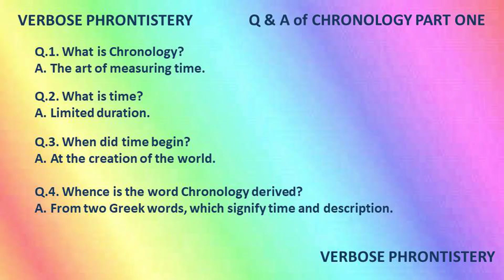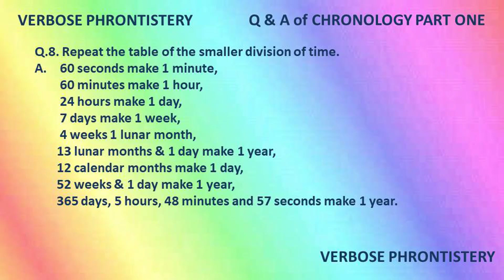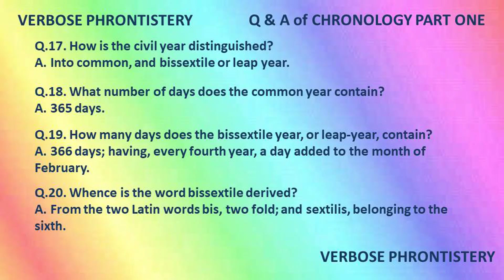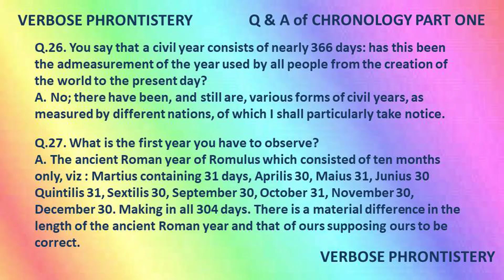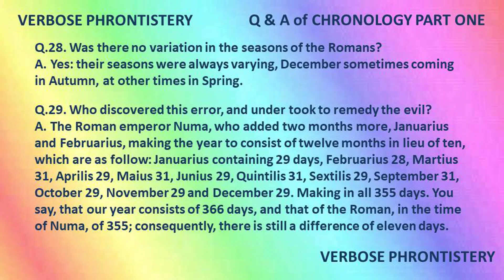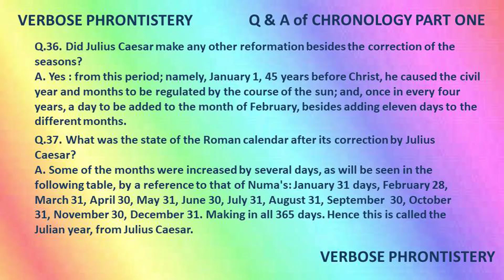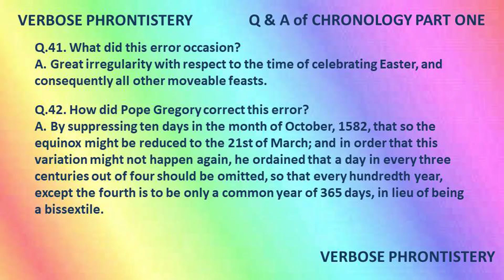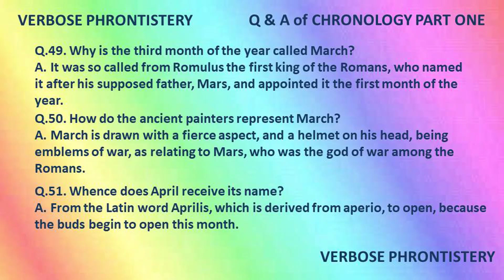Chronology QnA 1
Verbose Phrontistery is a scholarly peruser channel of adages/statements, polls and jargon. In the event that you love music appreciate perusing, while perhaps not simply mute. In the event that assuming you find video quick for you sympathetically go to SETTING- - - PLAYBACK OPTION- - - SELECT AS SLOW YOU WANT.

Here, Viewer simply need to contribute their chance to get themselves changed into a respected polymath with practically no need of institutional direction.
Due to non YouTube Partner Program I am not ready to stack recordings of full lengths.
Before October recordings of various 63 Subject Questions and Answers alongside underneath 20 Dialects Proverbs and 10000 words jargon with beginning of words, importance and word family will be posted.

Prospectus:
Q & A ON: Geography; Electricity; Harmony; Chronology; Coal; Ornithology; Natural History; Modern History; Perspective; Painting Oil; Medicines; Health and Sound Body; Drawing; Use of Charity; Arithmetic; Poetry; Botany; Morality; Chess; Entomology; Ancient History; Agricultural Chemistry; Fortification; Law of Storms; Photography; Greece History; Health; General Knowledge; Ichthyology; Indian Music; Social Observation; Alcohol; Chemistry, Heat, Magnetism and Electricity; Labor and Money; Marine Steam Engine; Army Disciple; Rifle; Heraldry; Classical Biography; System of Nature; Botany; Common Sense; Military Law; Indian Astronomy; School History of India; Christianity; Theology; Mythology; Jewish Religion; Buddhist Religion; Shaiva Religion; Latin Grammar; English Grammar; Hebrew Grammar and Italian Grammar.
PROVERS/QUOTES OF: Arabic; English; Chinese; Persian; Hindustani; Kashmiri; Marathi; Japanese; Bihari; Turkish; Scottish; Hausa; Telugu; Panjabi; Spanish; Assamese; Sanskrit; Kumauni and Garhwali; Swahili and Kannada.
Jargon: Origin and meaning of 10000 English language words with significance and word family.

Note: Its Free Education.

00:00 Question and Answer of Chronology or Time
00:05 What is Chronology?
00:10 What is time?
00:20 When did time begin?
00:30 Whence is the word Chronology derived?
00:45 How is time divided?
00:50 What is the smaller division?
01:00 What is the larger division?
01:20 Repeat the table of the smaller division of time.
02:00 What is meant by the lunar month?
02:20 What is meant by the calendar month?
03:00 How many days does each calendar month contain?
03:15 Which is the most complete period of time?
03:24 When does our year begin?
03:40 How is the year divided?
03:50What is a natural year?
04:05 What is a civil year?
04:20 How is the civil year distinguished?
04:30 What number of days does the common year contain?
04:40 How many days does the bissextile year, or leap-year, contain?
04:50 Whence is the word bissextile derived?
05:00 Why is every fourth year called bissextile?
05:15 What is the meaning of the word calends among the Romans?
05:30 Why do we call it leap - year, instead of bissextile?
05:40 Give me an example.
06:00 How is it known, when any given year is or is not leap - year?
06:20 You say that a civil year consists of nearly 366 days: has this been the admeasurement of the year used by all people from the creation of the world to the present day?
What is the first year you have to observe?
07:00 Was there no variation in the seasons of the Romans?
07:20 Who discovered this error, and under took to remedy the evil?
07:40 Who was the next person who under took to make a further reformation in the calendar?
07:55 Who was Julius Caesar?
08:10 When Julius Caesar succeeded to the empire of Rome, in what state did he find the Roman Calendar?
08:20 What did Julius Caesar to correct this error?
08:40 What was the year 46 before Christ, (being the time of the reformation by Julius) called?
Why?
9:00 Did Julius Caesar make any other reformation besides the correction of the seasons?
09:20 What was the state of the Roman calendar after its correction by Julius Caesar?
9:40 In what way was the Julian year in correct, so as to want a farther reformation?
10:00 When, and by whom, was this error first discovered?
10:20 In what did Pope Gregory make the discovery?
11:00 What did this error occasion?
11:20 How did Pope Gregory correct this error?
11:40 In what countries did this reformation of the calendar take place, and when?
11:55 How many months does the Jewish year consist of?
12:05 What are their names?
12:20 What is the principal division of the year?
12:35 Whence is the word January derived?
12:45 Whence is the word February derived?
13:00 Why is the third month of the year called March?
13:15How do the ancient painters represent March?
13:25 Whence does April receive its name?